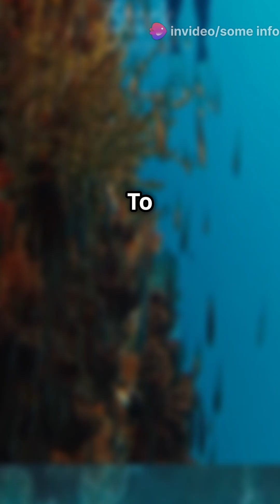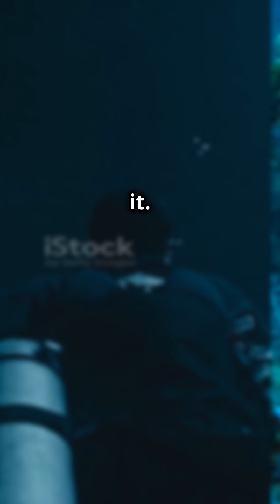Can humans breathe underwater?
underwater breathing video:
Can humans breathe underwater like fish? 🐠 Explore the challenges and discover how technology helps us explore the ocean depths.